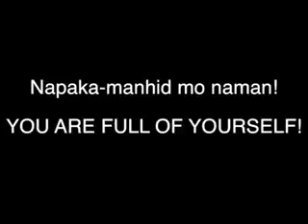The Big Difference between President Duterte & President Aquino